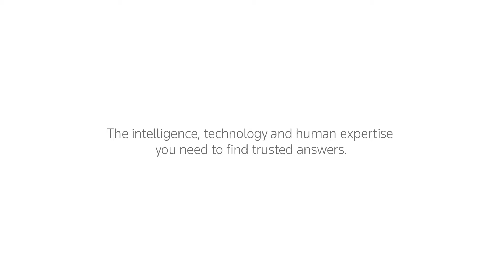Transforming the digital economy with inclusive innovation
Mona Vernon, VP, Thomson Reuters Labs™, sits down with Erik Brynjolfsson, Director of the MIT Initiative on the Digital Economy, to chat about MIT’s Inclusive Innovation Competition, which aims to reward and recognize the innovative people and organizations creating shared prosperity.